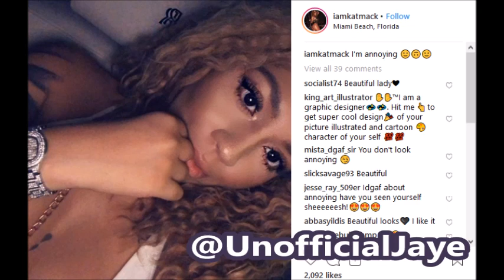IG Model EXP0SES 76ers G Markelle Fultz For SM*SHING Her Sister/Friend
76ers G MarkelleFultz Ex Girlfriend Makes Posts Blasting Him & Her Sister On Instagram.